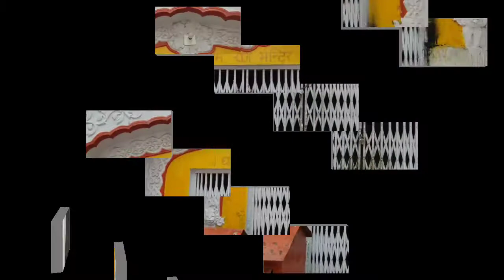मौत के बाद पुरा एक दिन यहi पे रहती है इंसान की आत्मा Airwan Shiv Mandir Must Watch Full Video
मार्ने के बाद पुरा एक दिन यह पे रहती है इंसान की आत्मा

Raj Tak 99 Youtube Chennel